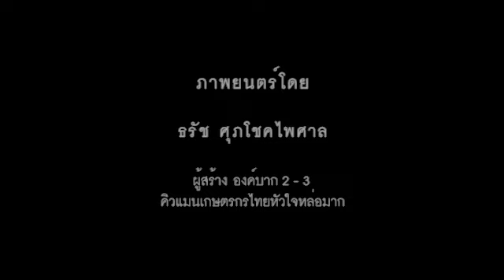2015 อุบัติรักลิขิตชีวิต ตัวอย่างหนัง [Official Trailer HD]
ภาพยนตร์ ที่จะมอบความรักความประทับใจแห่งสายใยครอบครัวและด้านเศรษฐกิจอาเซี่ยน2015
ติดตามข้อมูลข่าวสารของ 2015 อุบัติรักลิขิตชีวิต ได้ที่

2015 อุบัติรักลิขิตชีวิต เป็นภาพยนตร์ไทย ที่ร่วมมือกันระหว่าง กรมเจรจาการค้าระหว่างประเทศ กระทรวงพาณิชย์และบริษัท ไอยราฟิล์ม จำกัด กำกับภาพยนตร์โดย  ธรัช ศุภโชคไพศาล

โกวิท วัฒนกุล รับบท พ่อบุญธรรม
จุฑารัตน์ เทียมสุวรรณ (หมออ้อย) รับบท หมอ
ธัญชนก ตวงมุกดา รับบท เสี่ยธวัช
บุญศรี ยินดี (แม่แดง) รับบท แม่แดง
ศิรินทร ศรีแก้ว (ครูแอ๋ม) รับบท แม่บุญธรรม
อั้ม เพอร์เฟ็กซ์ รับบท อ.แม่อั้ม
พูนทรัพย์ บุญจ่าย รับบท ระเด่
พงษ์ศักดิ์ พิทักษ์หมู่ (ชาติ จาก ภ.คิวแมน) รับบท แมน
เจนนี่ ฟิโลเมน่า ฟันเดอร์ สไลจส์ รับบท น้ำมล
ธีรวัฒน์ สุไชยะ รับบท จ๊อด
พัทธนันท์ บุลเสฏฐ์กุลเดชา รับบท ปู
ฑิตา วัชรโรบล รับบท ซ่าร่า
เจนวิทย์ งามสอน รับบท ผู้จัดการโรงงาน
และดาราสมทมอีกคับคั่ง